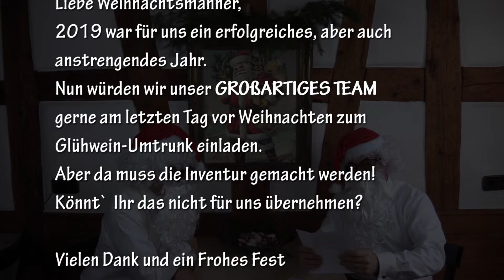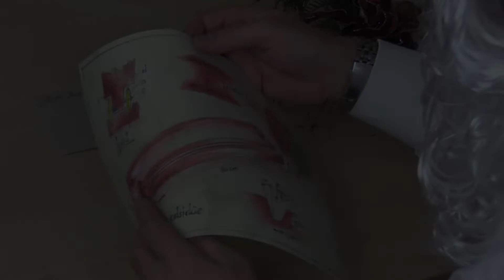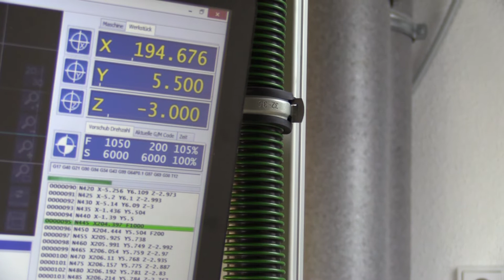CNC Portal rettet Weihnachtsmänner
Fräsmotoren von AMB-ELEKTRIK kommen im ganzen Jahr in verschiedensten Anwendungen zum Einsatz.
Nun wartet eine besondere Herausforderung. Werden die Weihnachtsmänner diese mit dem neuen "FME-U" meistern?
Dank werkzeuglosem Werkzeugwechselsystem und hoher Präzision ist nahezu Alles möglich.